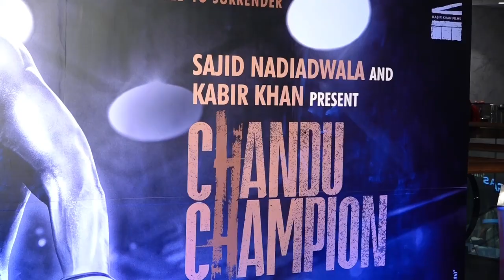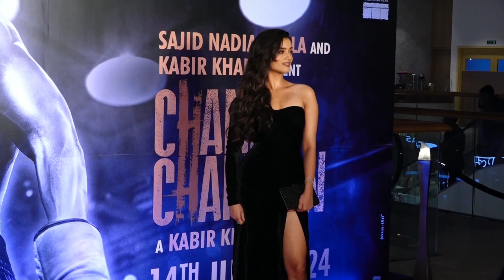Kartik Aaryan's Chandu Champion has been released in theatres. Check out the movie's screening!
Kartik Aaryan led Chandu Champion has been released in theatres & is receiving rave reviews from fans and audiences.

At a screening hosted in Mumbai, celebs like Vidya Balan, Sunny Kaushal & Sharvari Wagh, Ananya Panday, Suniel Shetty, & others arrived in glamorous avatars.🥳